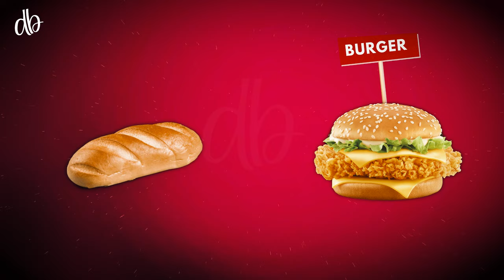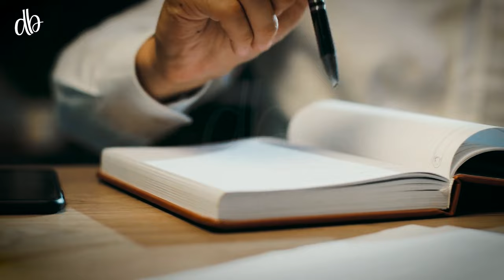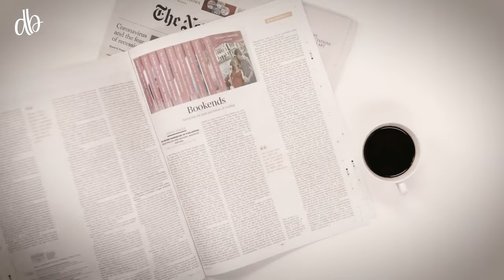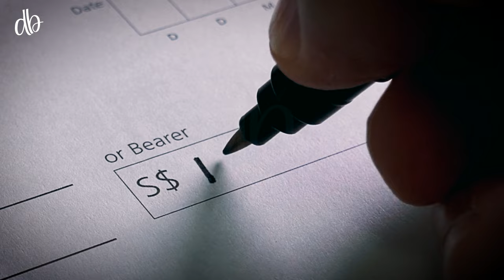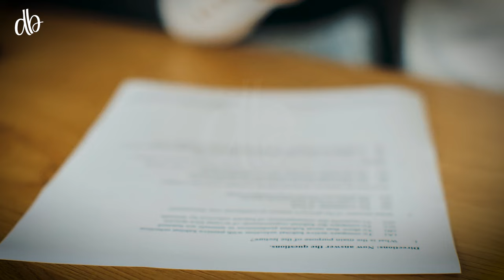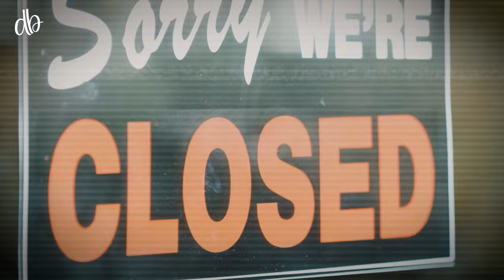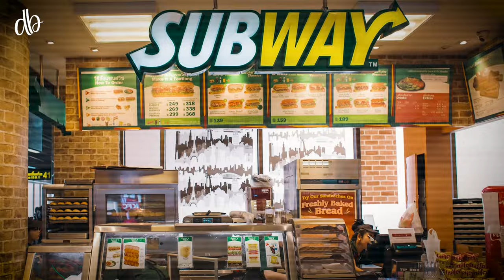How a 17-Year-Old Boy Made the World's Best Sandwich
How a 17-Year-Old Boy Made the World's Best Sandwich: The Subway Story